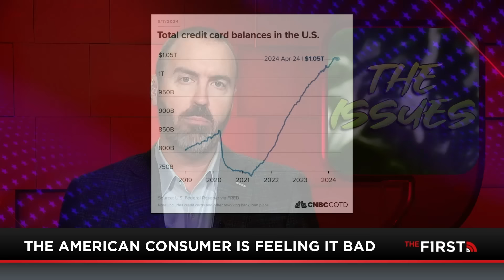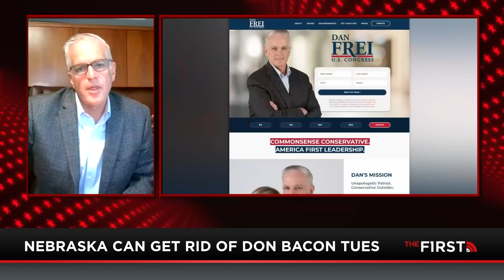I'm Right 5-13-24: The Economic Crisis Is HERE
(Full Show) Americans are feeling it in their wallets right now. It's so bad that even liberal outlets like CNN are asking Joe Biden about it. The problem for Democrats is, Biden has no good answer. Jesse Kelly offers his thoughts on this. Plus, legal updates from Josh Hammer and Sarah Parshall Perry, as well as a primary challenger for Rep. Don Bacon.